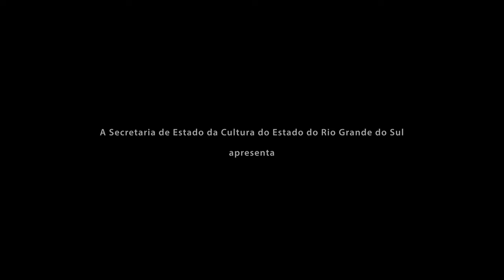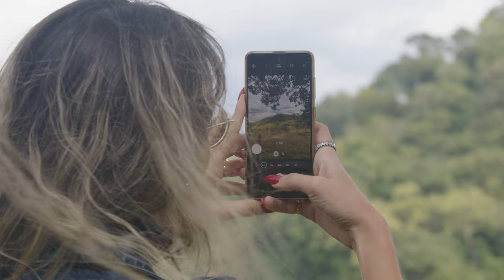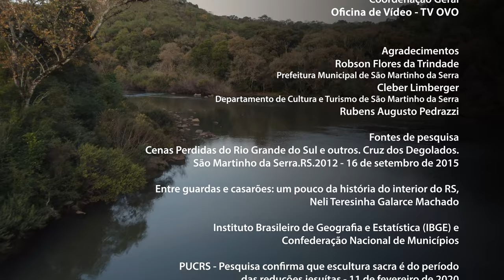O Que Tem Passado | Episódio 02 - São Martinho da Serra com Acessibilidade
É pelos morros, penhascos e campos de São Martinho da Serra que passa a história do Rio Grande do Sul. Local de disputas por território entre espanhóis e portugueses, de reduções indígenas e de entraves entre maragatos e republicanos. A localização, tida como estratégica, também revela um lugar de belezas naturais ímpares com cascatas e trilhas.

O projeto "O que Tem Passado" é realizado com recursos do
PRÓ-CULTURA RS FAC - Fundo de Apoio à Cultura,
do Governo do Estado do Rio Grande do Sul, Edital 007/2021 - FAC Patrimônio.

O Que Tem Passado | Episódio 02 - SÃO MARTINHO DA SERRA
Personagens
Manuela Fantinel - Jornalista
João Heitor Macedo - Arqueólogo e Historiador
Daniel Pereyron - Arquiteto e Urbanista

Direção
Neli Mombelli
Marcos Borba

Roteiro
Neli Mombelli

Pesquisa Histórica
Nathália Arantes

Produção executiva
Marcos Borba

Produção
Neli Mombelli
Marcos Borba

Bianca Michels
Nathália Arantes

Alan Orlando
Alexsandro Pedrollo

Drone
Marcos Borba

Som direto
Victor Mascarenhas

Montagem
Neli Mombelli
Marcos Borba

Vinheta
Maurício Canterle

Finalização
Marcos Borba

Edição de Ambiências e Desenho de Som
Cassiano Rathke

Edição de Diálogos e Mixagem
Victor Mascarenhas

Rodrigo Tranquilo

Identidade Visual
Juliana Tessele

Tayná Lopes

Peças Gráficas
João Victor Galarça

Jadson Abraão (JDL Traduções)

Audiodescrição
Fernando Pozzobon

Legendas descritivas
Kemi Oshiro

Prestação de Contas
Denise Copetti
Marcos Borba